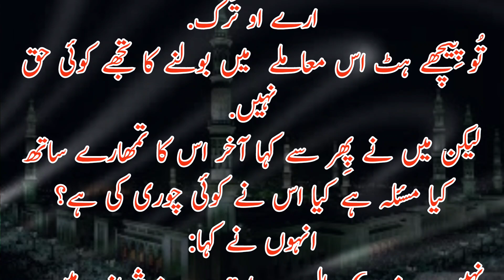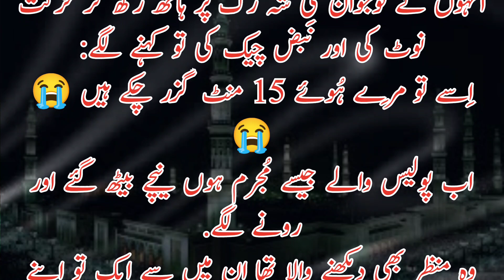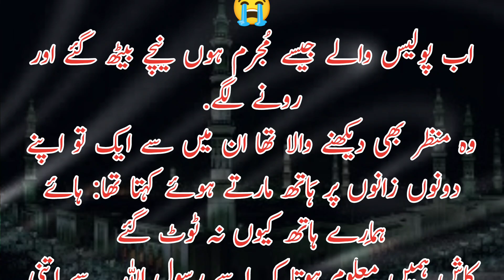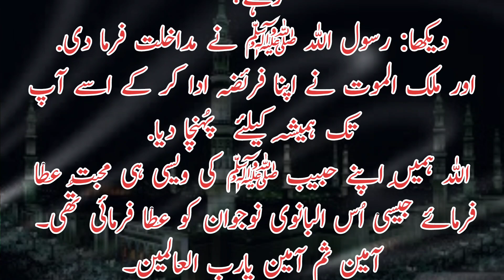Motivational Quotes Story | Islamic History By Arfan Bhai